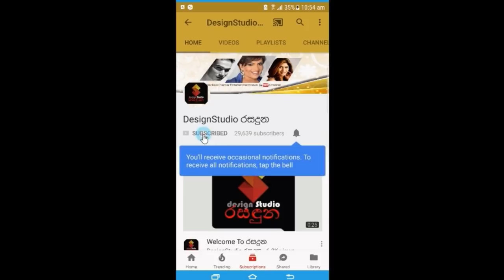ඊයේ මාධව විජෙසිංහව බැන්ද නඳුනි හා සාරංග දිසාසේකර ගැන අපි කවුරුත් නොදැනහිටි කතාව Madhava Wijesinghe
මෙහෙම දෙයක් අපි දැනන් හිටියේ නෑනේ..!
ඊයේ මාධව විජෙසිංහව බැන්ද වෛද්‍ය නඳුනි හා සාරංග දිසාසේකර ගැන අපි කවුරුත් නොදැනහිටි කතාව මෙන්න  wife and Saranga Disasekara